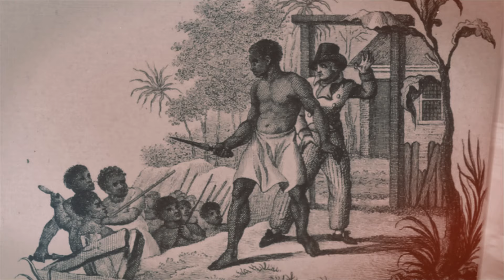What did Columbus Discover in Hispaniola?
Today on Nutty Productions we are exploring what happened immediately after Columbus arrived in Hispaniola. What did Columbus discover in Hispaniola?